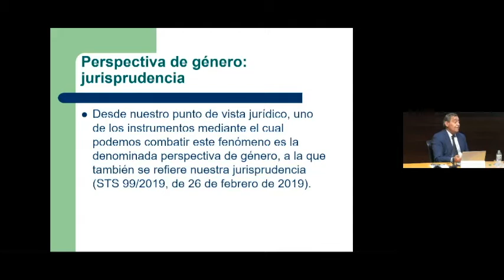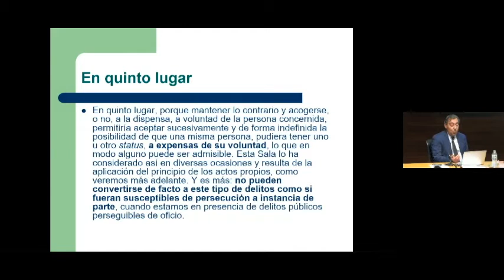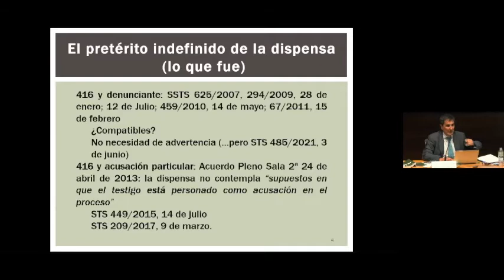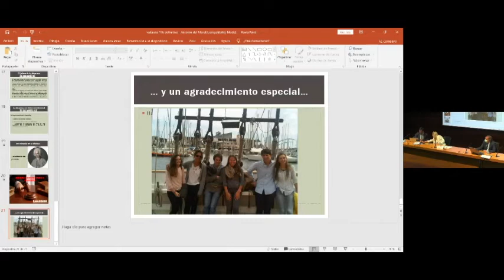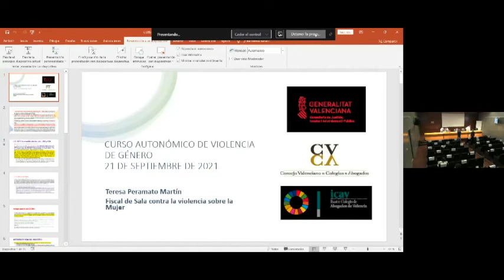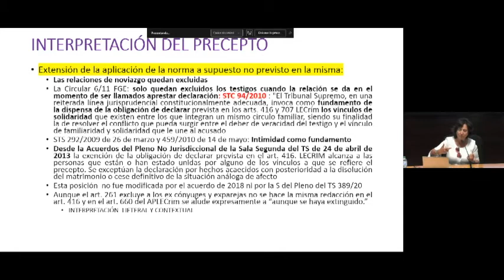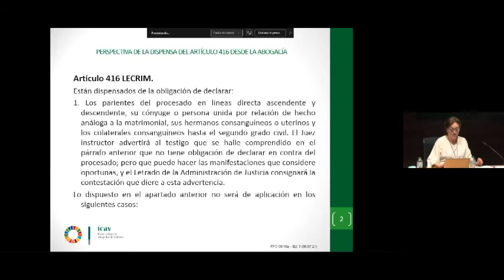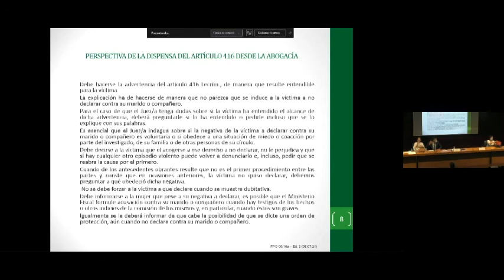CURSO AUTONÓMICO DE VIOLENCIA DE GÉNERO (21/09/2021)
El 21 de septiembre, el Consejo Valenciano de Colegios de Abogados, impartió de nuevo uno de los cursos de especialización para abogados, de acceso y formación continua para el Turno de Oficio y la asistencia jurídica gratuita, previstos en su calendario para 2021. En esta ocasión los asistentes pueden visionar el curso autonómico sobre violencia de género.

16:00h.

Presentación

Excma. Sra. Dª. Auxiliadora Borja Albiol Decana del Ilustre Colegio de Abogados de Valencia.
Excma. Sra. Dª. Angela Coquillat Vicente Presidenta del CVCA
Dª. Raquel Marco Espejo Diputada 2ª del Ilustre Colegio de Abogados de Valencia. Coordinadora del Curso.
D. Josep Julià Pascual Llopis Diputado 9º del Ilustre Colegio de Abogados de Valencia. Coordinador del Curso

16.30h. 1ª Ponencia.

Dispensa del Art. 416. Incidencia en la personación como Acusación Particular. Nuevos retos de los letrados del Turno de Oficio, en el asesoramiento a las víctimas tras la citada Sentencia que modifica la Jurisprudencia del Tribunal Supremo.

Excmo. Sr. D. Julián Artemio Sánchez Melgar. Magistrado de la Sala Segunda, de lo Penal del Tribunal Supremo.
Excmo. Sr. D. Antonio del Moral García. Magistrado de la Sala Segunda, de lo Penal del Tribunal Supremo.

18.00h. 2ª Ponencia. Perspectiva de la dispensa del Art. 416 desde la fiscalía y la abogacía.

Excma. Sra. Dª. Teresa Peramato Martín. Fiscal de Sala del TS y Presidenta del Secretariado de la Unión Progresista de Fiscales.
Dª Beatriz Pascual Huerta. Abogada ICAV especialista en Violencia Doméstica y de Género.

Tras esta primera sesión del curso, el curso continuará en sucesivas jornadas los próximos días 22 y 29 de septiembre.